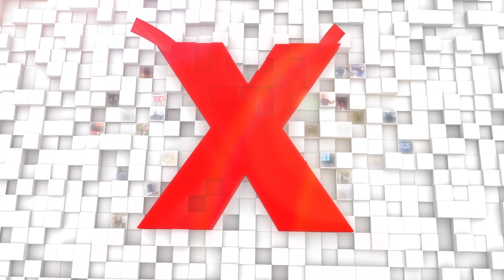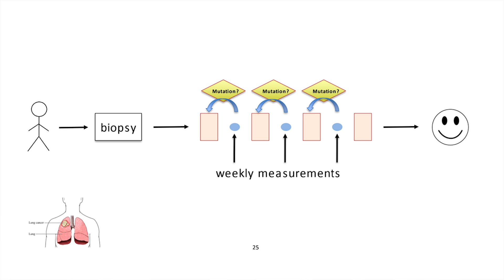Exploring Nano Worlds with Dr. Black | Marcie Black | TEDxBeaconStreetSalon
Lively interview with Dr. Marcie Black discussing nano's potential and her group's innovative work with nanowires.    This technology is being applied to sensing cancer in blood, developing next gen batteries and solar cells.
Marcie is the Co-Founder & CEO of Advanced Silicon Group. Marcie is using silicon nanotechnology to make solar electricity cost less and to enable doctors to monitor cancer treatments by a rapid and low-cost blood test. This talk was given at a TEDx event using the TED conference format but independently organized by a local community.